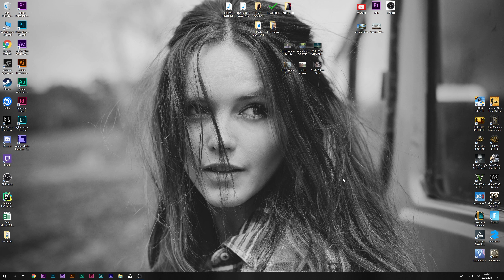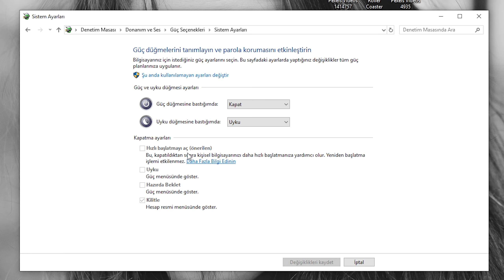Bilgisayarın Kapanmama Sorunu Çözümü Windows 10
Bende de bu tarz bir problem vardı. Görüntü gidiyor fakat kasa hala çalışmaya devam ediyordu. Mecburen ya güç düğmesine basılı tutarak ya da fişi çekerek kapanmasını sağlıyordum ki bu sisteme zarar veren ve mecbur kalmadıkça başvurulmaması gereken
 bir yöntem. Bu yolu izleyerek bilgisayarımın kapanmaması probleminden kurtuldum.

Eğer bilgisayarınızı normal yollarla kapatamıyorsanız  başka yollara başvurmadan bu basit ve hızlı yöntemi bi deneyin derim.

Umarım sorununuz tamamen çözülür.